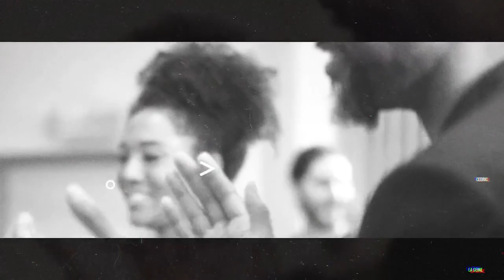Imagination Featuring Leee John - In Acoustics with Cédric Nadeau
The Just An Illusion Tour - 40 Years
Leee John & Imagination, an anthology concert at the Olympia
Concert at the Olympia on May 10, 2022
Special Guest: Gibson BROTHERS
Mix: Pat ANGELI

Location:  LES STUDIOS DE LA SEINE

PRODUCTION TEAM
Programming Manager: Cédric Nadeau
Production - Editing: Aymar Saint Germain
Sound Engineer: Sylvain Mercier
Music Cedric NADEAU - Aymar SAINT GERMAIN
Cameraman: Julien Bonvoisin
Clap Man: Jeremy Darchez On
-set photographer: Daniel Nguyen - Charles JACKOTIN

Partner:
LOGIOZ, Studio The Seine, MAAP, AIr Caraibes, Art Cycles
Maap Make Up Acdemie Paris